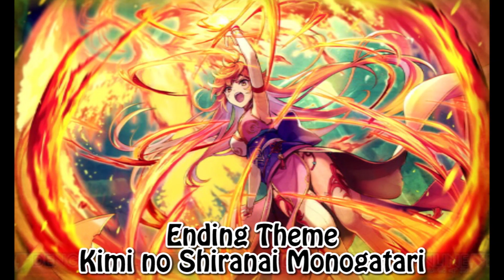【タガタメ】Courage(True Sniper) Review/Showcase クラージュ(真スナイパー)を紹介します(英語)【Alchemist Code】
If lucky, she can shoot from one corner to another corner XD
Character Battle Test/バトルテスト：04:43
Skill animation/スキルアニメーション:  09:13
Conclusion/結論: 08:20